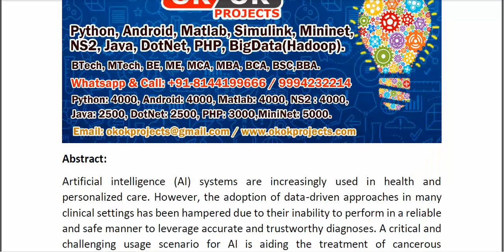Adversary Aware Multimodal Neural Networks for Cancer Susceptibility Prediction From Multiomics Data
* Complete Source Code
* Complete Documentation
* Complete Presentation Slides
* Flow Diagram
* Database File
* Screenshots
* Execution Procedure
* Readme File
* Video Tutorials
* Supporting Softwares
Support Specialization
* 24/7 Support
* Ticketing System
* Voice Conference
* Video On Demand
* Remote Connectivity
* Document Customization